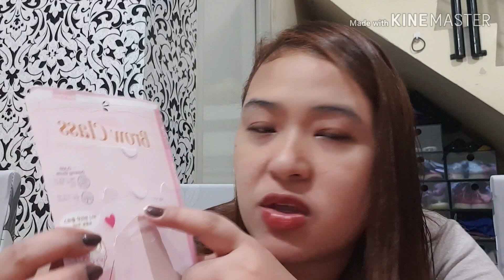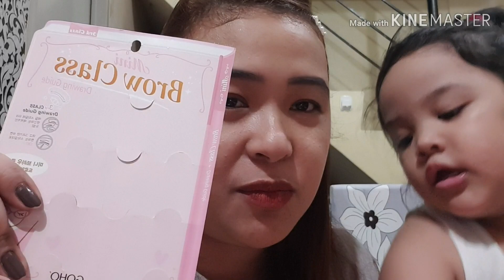Eyebrow tutorial using the MINI BROW CLASS GUIDE❤👍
Hello everyone🤗🤗🤗

When is kilay is Life you will do everything just to have a perfect eyebrow hehe😂 We hope that you will like this one and feel free to post your comments or any questions below. Enjoy watching🙏❤